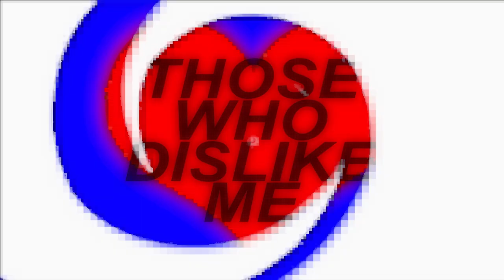CR MENS 2018 : THOSE WHO DISLIKE ME (TRAILER)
CR fashion Book : AW 2018
‘Those Who Dislike Me’
Client : CR MEN (@crfashionbook) (@crmensbook)
Film Director : Roe Ethridge (@roeethridge)
Director of Photography And Editor : Steven Rico (@stevenricostudio)
Starring : Lakeith Stanfield(@lakeithstanfield3)Production : Hen’s Tooth Productions (@henstoothproductions)
Production Coordinator : Katie Tucker (@kt_tucker)
Stylist : Haley Wollens (@haleywollens)
Hair Stylist : Shingo Shibata
Make Up Artist : Francelle Daly (@francelledaly)
Nail Artist : Mei Kawajiri (@nailsbymei)
Set Designer : Peter Klein (@peterkleindesign)